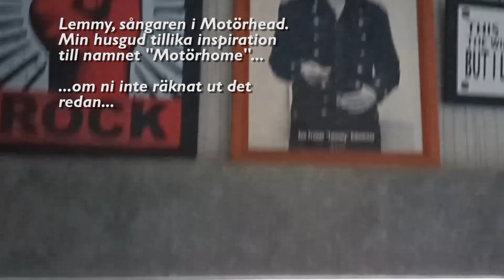Ronneby Havscamping **Husbilstour** Bosse V8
Hej alla goingar, här kommer en ny video ifrån oss. Jag kommer lägga ut tre filmer ifrån förra sommaren då vi campade i två veckor på Ronneby Havscamping. Att vi bodde där så länge berodde på att Christer jobbade på ett vägbygge där under tiden. Vilket perfekt sätt att "jobba borta"!!! Jag kunde götta mig på dagarna. Hänga nere på stranden. Ta cykelturer och utforska omgivningarna. Flöna runt husbilen och bara chilla. Lagade mat varje dag till Christer samt hans anställda samt fixade matlådor.
Här kommer i alla fall första filmen som visar lite av campingen, hur det såg ut i vårt förtält samt inne i husbilen.

Fler än en film per månad kan jag inte lova så det är bra att följa kanalen så att du inte missar dessa sporadiska filmer!

Några Youtube-kanaler jag följer med stort intresse;

Missade jag någon?
Kommentera eller skicka ett pm så ser jag till att inte glömma nästa gång!

Jag redigerar med Adobe Premiere Pro CS6 på min laptop. Där har jag även de andra Adobe-programmen ur Adobe Master Collection CS6.
Jag filmade med en vanlig digitalkamera som heter Panasonic Lumix TZ70.
Ibland filmar jag även med min mobiltelefon, en Samsung Galaxy A22 5G.

Jag kan inte riktigt komma på vad jag skall skriva här mer just nu så jag återkommer antagligen med detta lite senare. Nu skall jag påbörja nästa video som även den är en film ifrån vårt besök på Ronneby Havscamp. Den kommer vara lite längre än denna och där tar vi en cykeltur och gör ett besök på Torkö.